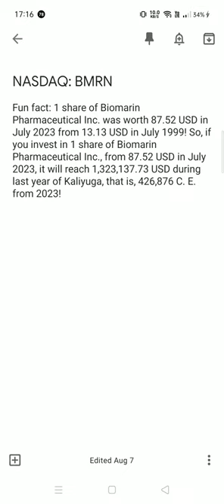Biomarin Pharmaceutical Inc. share analysis